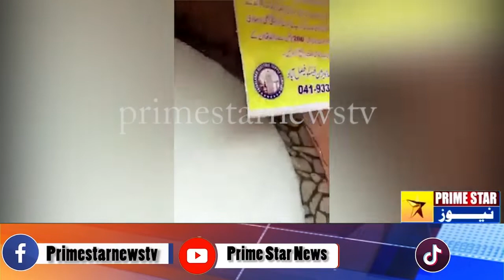Faisalabad Golestan Colony Wapda Office, a man came to settle the bill, died due to heart attack